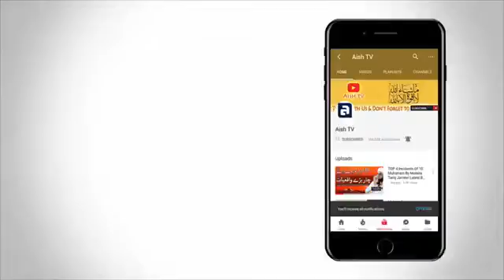Molana Tariq Jameel Latest Bayan About Divorced Girl l Full HD l 24 Sep 2017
Molana Tariq Jameel Latest Bayan About Divorced Girl l Full HD l 24 Se